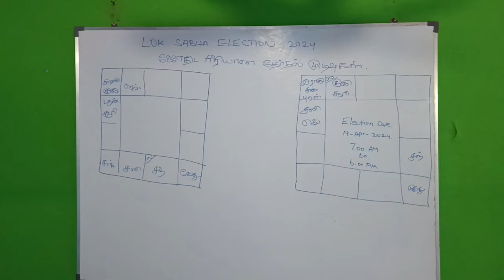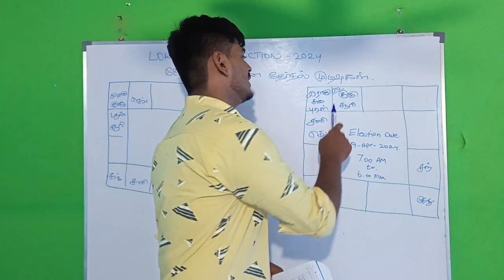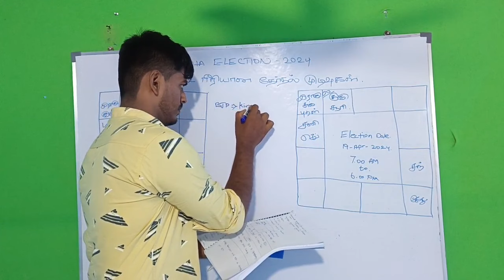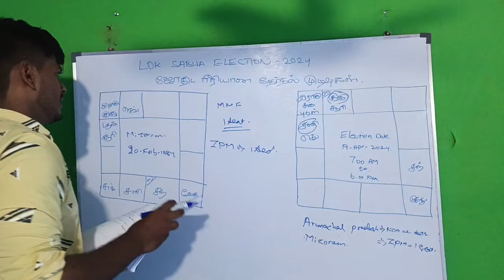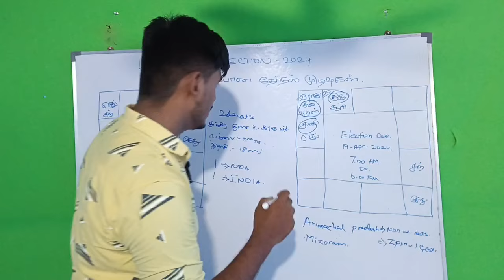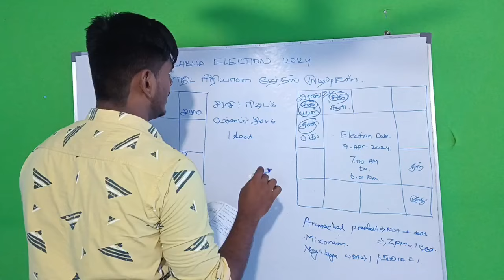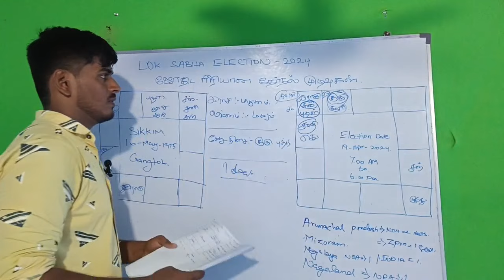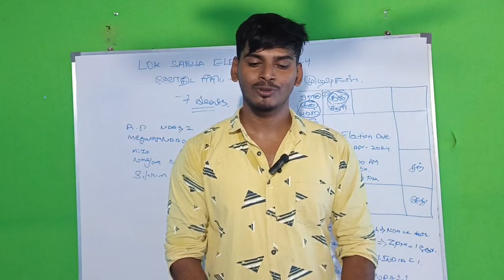லோக் சபா தேர்தல் 2024 /வெல்லப்போவது யார்?/100 சதவீதம் ஜோதிட ரீதியான அலசல் /மோடியா ? ராகுலா?election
வணக்கம் நண்பர்களே:-

Thayanithi Astrology Predictions  ஒரு ஜோதிட சம்பந்தப்பட்ட சேனல் இதில் ஜோதிடத்தில் பல வகைப்பட்ட கணிப்புகள் வெளிவருகிறது. மேலும் விபரங்களை தெரிந்து கொள்ள telegram லிங்க் உள்ளது.

Join My Telegram Channel for More Predictions and Updates.👇🏻